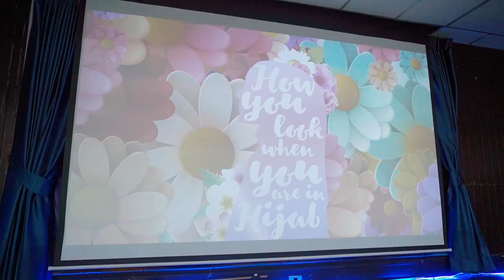How you look when you are in Hijab | Memories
“How you look when you are in Hijab”
“คุณดูเป็นอย่างไร เมื่อคุณอยู่ในชุดฮิญาบ”
คือกิจกรรมพิเศษที่ทางโครงการอบรมผู้สนใจอิสลาม มูลนิธิสันติชนจัดขึ้น สำหรับนักศึกษาหญิงของโครงการฯ
เพื่อให้นักศึกษาได้เห็นถึงคุณค่าของฮิญาบ
ที่ไม่ใช่เพียงแค่ผ้าคลุมศรีษะธรรมดา
แต่มันคือท่าทีแห่งการเชื่อฟังพระผู้เป็นเจ้า
ที่ส่งผลให้เราได้เห็นเป็นรูปธรรมที่สุดอย่างหนึ่ง